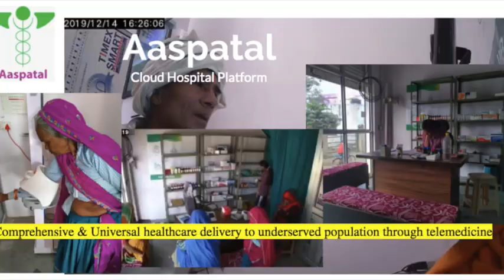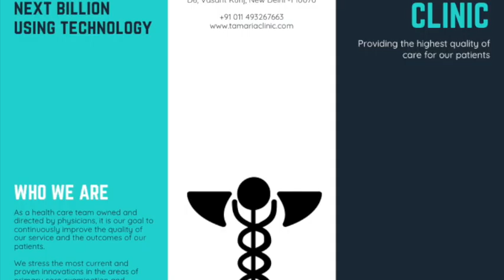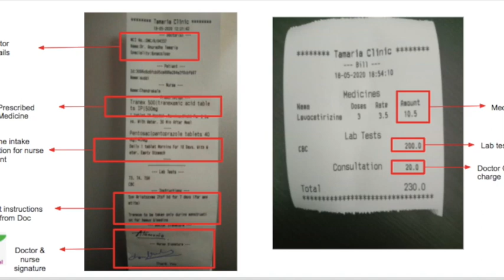Aaspatal Introduction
Launching first Aaspatal branch at Bhadoti.